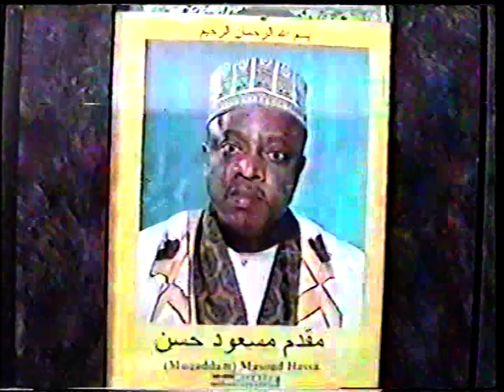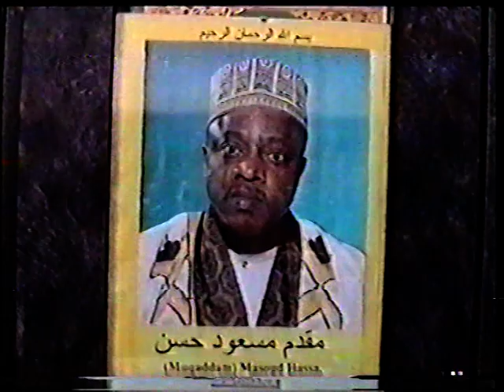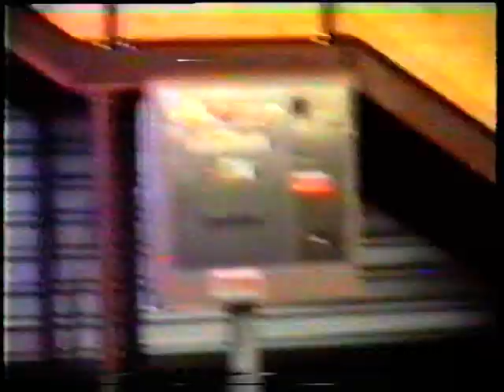Muqaddam Masoud Hassan and Sheikh Hassan Cisse in Bremen Germany in 1997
This was video was the second visit of Sheikh Hassan Cisse to Germany. The first invitation was  by Nasrul Faida in Bremen  on November 12, 1996.  And the last was in Berlin 2001.   In this five years visit of  Sheikh Hassan to Germany. He did  a  good job to bring Faida up, which today Faida is all over Germany and even some part in Europe, May Allah for give him, may Allah bless all the family of Sheikh Ibrahim Niasse and the family of Sheikh Aliuy Cisse ameen suma ameen.